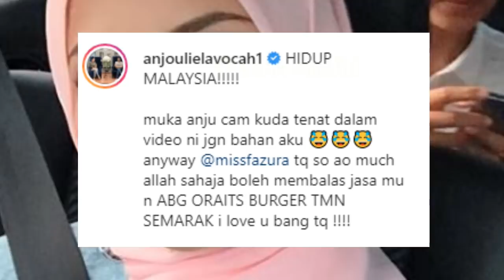Zarina Anjoulie Pecah Rahsia Dedah Perangai Sebenar Fazura, Kini Lihat Apa Yang Terjadi Padanya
Ini Yang Terjadi Pada Fazura Selepas Zarina Anjoulie Dedah Perangai Sebenar Isteri Fattah Amin Ini